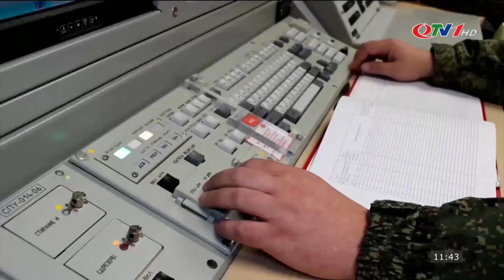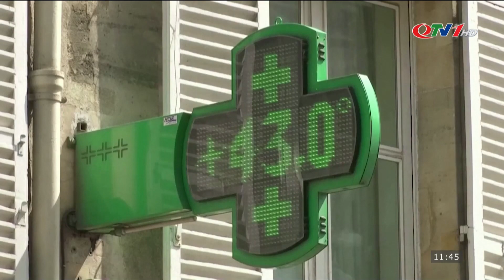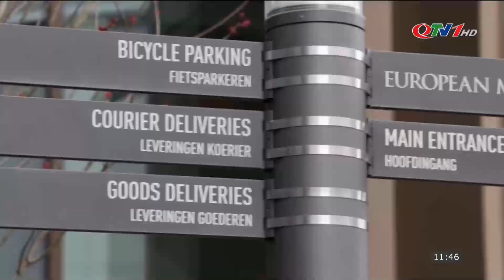Bản tin THỜI SỰ QUỐC TẾ Trưa Hôm Nay Ngày 27/10/2022 | NGA TẬP TRẬN HẠT NHÂN CHIẾN LƯỢC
​QuangNinhTv​ Thoisu​QuangNinh
* Điện thoại: 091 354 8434